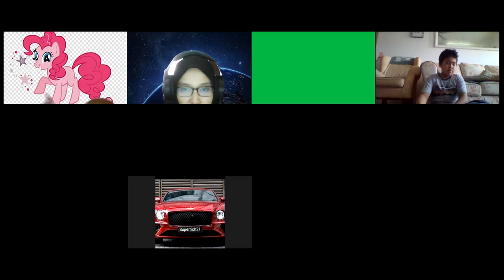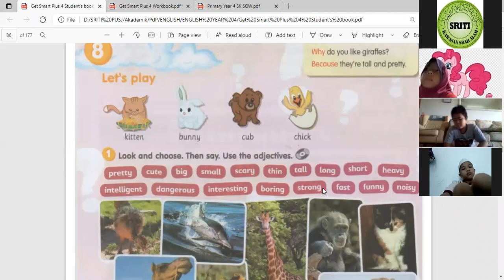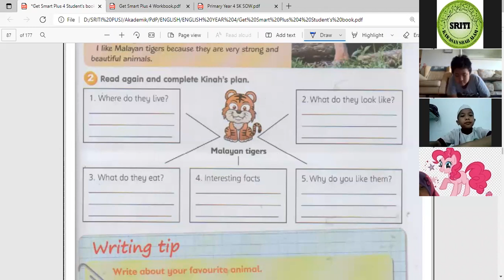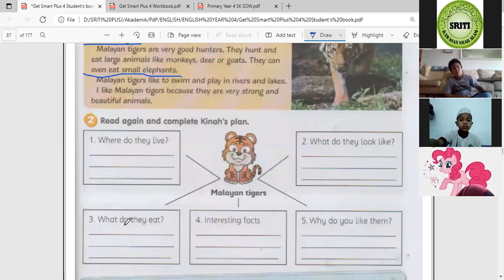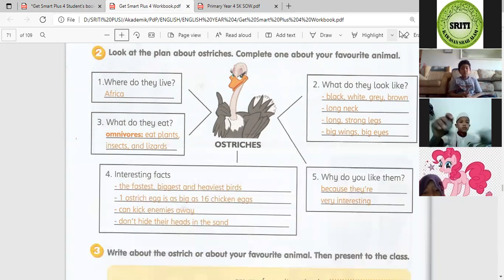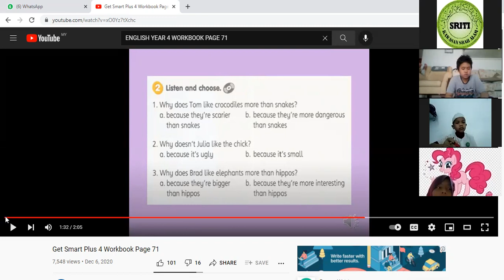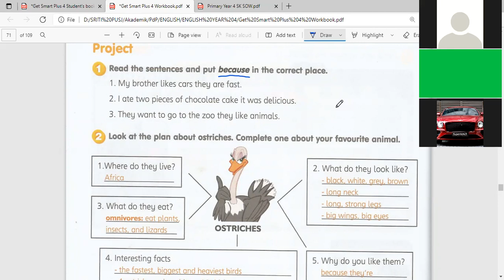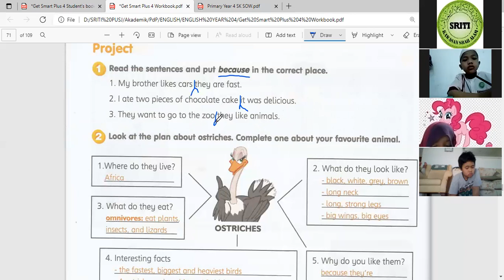English Year 4 : Module 8 - Amazing animals (27th October 2021)